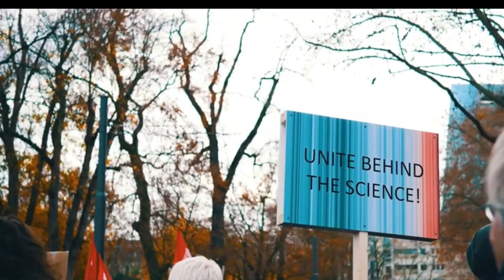I Had a Dream Last Night - Peter Campion (Official Music Video)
The official music video for artist Peter Campion's "I Had a Dream Last Night" from the album "Franklin County Idyll".